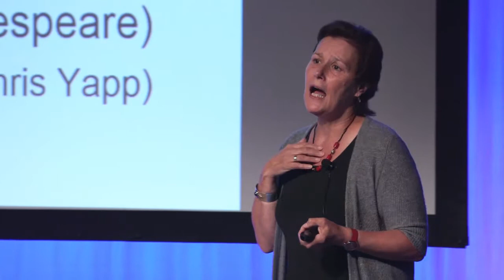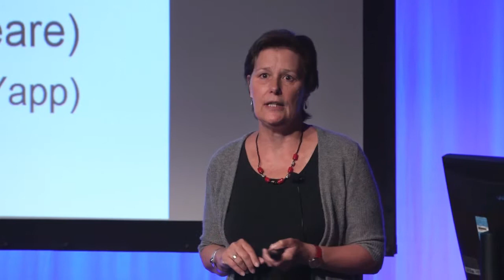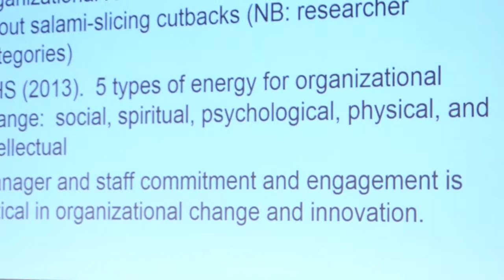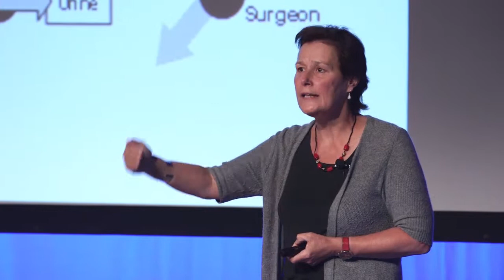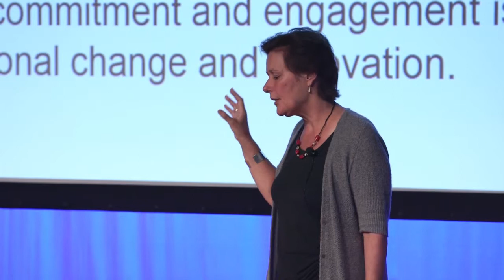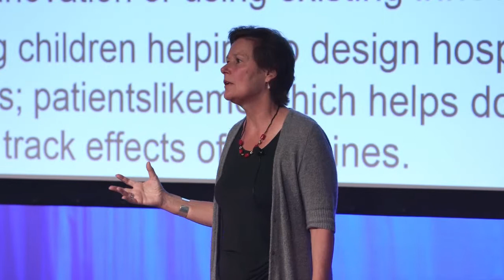ANZSOG Annual Conference 2013 - Keynote 3 Professor Jean Hartley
Keynote 3 - Professor Jean Hartley, Professor of Public Leadership, Open University Business School, UK: Frugal innovation 1: 8½ propositions for frugal innovation